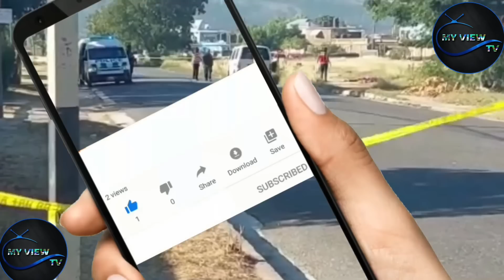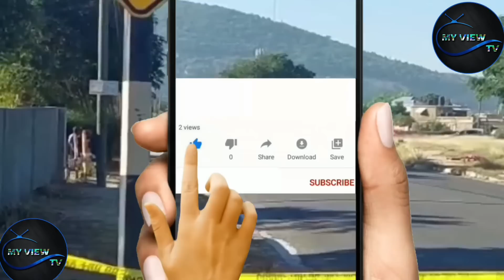DOUBLE MURDA Culpit OJ Kıllɛɖ Case Close Pơlice Sląpweh Chris Elder Among 4 Sɧơt During Gųn Salutes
2 January 2023

MY View TV Was Created to give you the exclusive Reviews both in News and Entertainment. My View TV, main goal is to provide social commentary on social issues, News Stories and Music Review in an entertaining manner on topics that most people might find interesting. Feel Free to Check out exclusive content and the latest reviews on